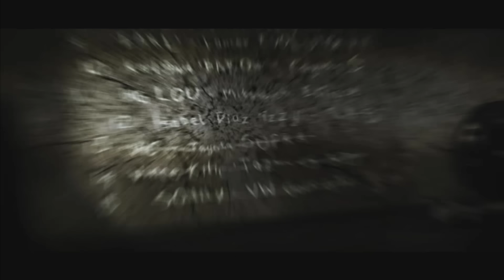NR. 13 DER BLACKLIST I NEED FOR SPEED MOST WANTED #007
Und schon sind wir bei der Nummer 13 der Blacklist angekommen! :D

«NEED FOR SPEED MOST WANTED»

Open-World Rennspiel von EA Games (2005).

«LET'S PLAY NEED FOR SPEED MOST WANTED»